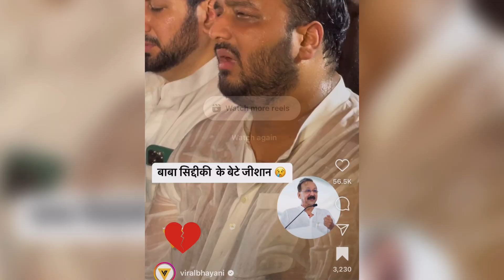Huge crowd at Baba siddique Namaz e Janaza Son zeeshan siddique crying while taking out the Mayat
Huge crowd at Baba siddique Namaz e Janza Son zeeshan siddique crying while taking out the Mayat